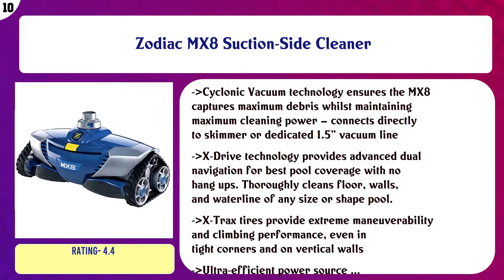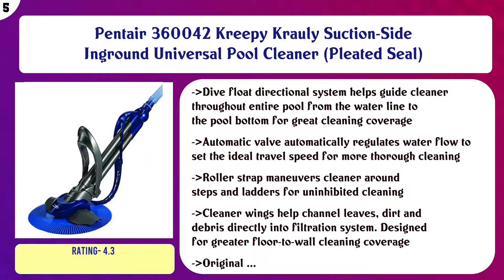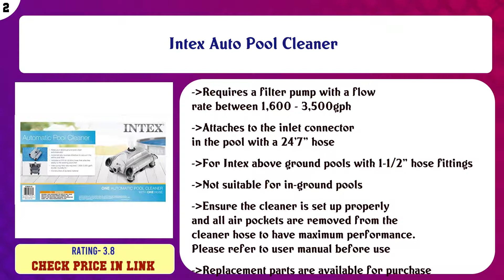Top 10 Suction Pool Cleaners to buy in USA 2021 | Price & Review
Top 10 Suction Pool Cleaners to buy in USA

 Find the links below to buy these products:

 List of top Suction Pool Cleaners:

Zodiac MX8 Suction-Side Cleaner

 Zodiac Baracuda G3 W03000 Advanced Suction Side Automatic Pool Cleaner

 Hayward PHS21CST AquaNaut Suction Pool Vacuum (Automatic Pool Cleaner)

 Zodiac MX6 In-Ground Suction Side Pool Cleaner, Blue/Gray

 INTEY Pool Cleaner Automatic Suction Pool Vacuum

 Pentair 360042 Kreepy Krauly Suction-Side Inground Universal Pool Cleaner (Pleated Seal)

 XtremepowerUS 75037 Climb Wall Pool Cleaner Automatic Suction Vacuum-Generic, Blue

 Hayward 900 Wanda the Whale Suction Above-Ground Pool Cleaner (Automatic Pool Vacuum)

 Intex Auto Pool Cleaner

 Poolmaster 27402 Deluxe Air Relief Vinyl Liner Swimming Pool Vacuum

 Content of this Video:

10 best products to buy Suction Pool Cleaners USA

 Top rated Suction Pool Cleaners in USA